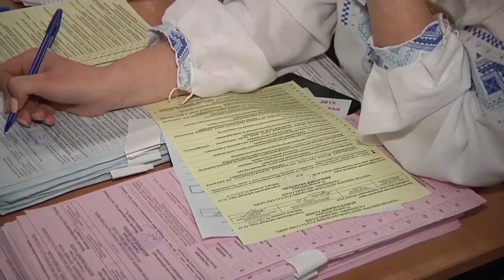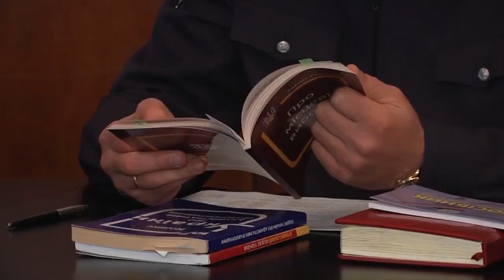151025 Порушення і порушники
Плутанина із бюлетенями, невисока явка виборців, фотографування у кабінках і спроба самоспалення. Упродовж дня спостерігачі Комітету виборців України фіксували порушення виборчого законодавства на Буковині.